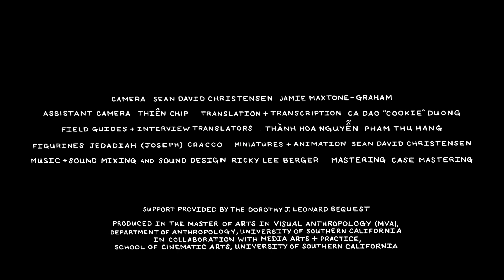"Ghost Tape #10" (Trailer) a film by Sean David Christensen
"Ghost Tape #10"
a film by Sean David Christensen

Created by the U.S. Army during the American War in Vietnam, "Ghost Tape #10" was one of many audio tapes engineered to psychologically terrify the North Vietnamese Army in its depiction of wandering souls lost in the Buddhist afterlife. By re-examining this weaponization of religious belief, reflections on this artifact of American propaganda lead to meditations on relationships between the living and the dead, asking what truths, if any, still echo within this recording.

Lauded as "...a haunting portrayal of U.S. militarism" by General Anthropology, this award-winning documentary short by Sean David Christensen excavates these disturbing secrets of war through a dreamlike narrative that author David Biggs calls "Fascinating...considers elegiac currents through which people in Vietnam continue to reckon with war's ghosts."

AWARDS

“Alden Award” for excellence in documentary film
46th Athens International Film + Video Festival

“Semi-Finalist”
Columbus International Film Festival

“Best Student Film – Honorable Mention”
Society for Visual Anthropology Film and Media Festival

“Award of Excellence” Student Creative Competition: Documentary
The Broadcast Education Association: BEA On-Location

“Award of Excellence” Student Short Form Documentary
2020 BEA Festival of Media Arts